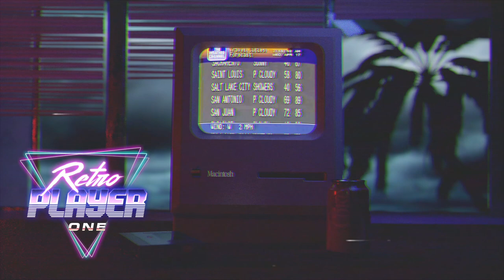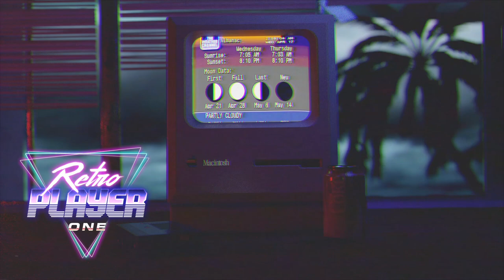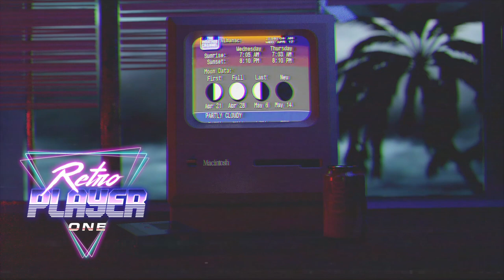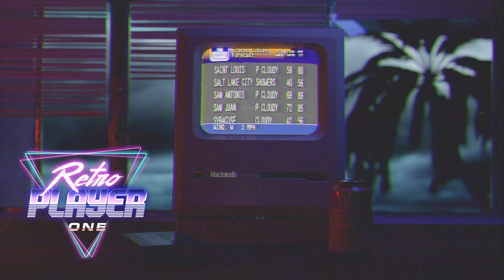‘V I C E’ | A Synthwave Mix (Chill Back)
SYNTHWAVE MIX - This is packed w/ FEEL GOOD synthwave/chillwave!
PRIZEPOOL: Build ur savings, win cash prizes! Over 4k prizes totaling $50k each week!
Use my link to EARN 10% of my WINNINGS FOREVER when you fund your account.

BLOCKFI: Earn up to 8.5% on your crypto assets thru secure FDIC backed lending!
Use my link and earn FREE crypto when you fund your account!

ROBINHOOD: Trade stocks and crypto with NO FEES!
Use my link to get a FREE stock when you open and fund your account!

COINBASE: Build your crypto portfolio through the most secure crypto marketplace!
Use my link to get $10 in Bitcoin when you buy or sell $100 worth of crypto!

Join 1 of our tiers to be able to promote your music/art, name our mixes and more!

▼ Shop the tools we use to make our mixes/streams!
Best computer for video editing on a budget
LapDesk (MUST HAVE)
High Quality Microphone
Most comfy budget friendly office chair
High Productivity Desk
Gaming/Stock Trading Mouse
Wireless Phone charging stand

Tracklist▼
0:00 SelloRekT /LA Dreams — FlashBack
4:19 Pinemarten — Betamaxx - Dolby Dance (Pinemarten Remix)
9:19 Rain Sword — Memories
14:21 Time Travel (TT) — Sunny
20:29 Silent Gloves — Arcturus (Original Mix)
25:28 Frank Redux — Friday 10pm
29:31 Chaconne — This Way
34:30 Nautic Vagrant — Broken Skies
39:07 OSCILLIAN — New Shoes
43:23 Brandon — California Summer
47:03 Cobra Copter — Radio Beach (with Autovampir)

A mix of the best chillwave, synthwave and retrowave music.